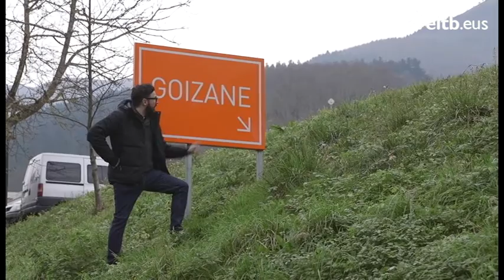Pagadikeriak eta Zuhaitzen deabrukeriak, Zaldibian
Zaldibian izan berri dira Zuhaitz Gurrutxaga eta Mikel Pagadi 'Herri Txiki, Infernu Handi' saioan, eta arkakuxoekin bizi izan dituzten uneetako batzuk bildu ditugu ondorengo bideoan.